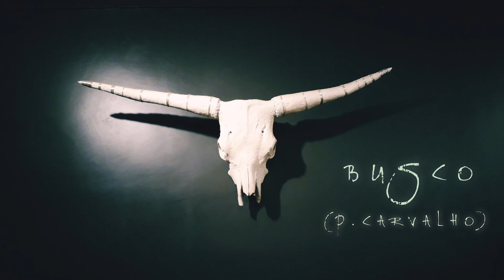"Busco" Pablo Carvalho (Cuando me aleje de mi 2009)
Tema incluido en el disco "Cuando me aleje de mi" editado por el sello Mucha Madera